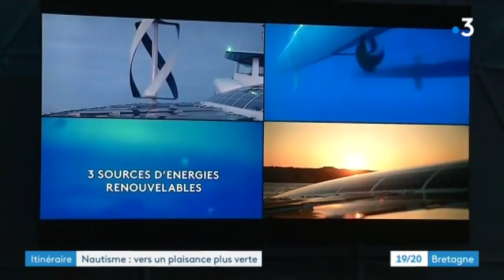Nautic. Une semaine au salon nautique 2018 de Paris. Jeudi